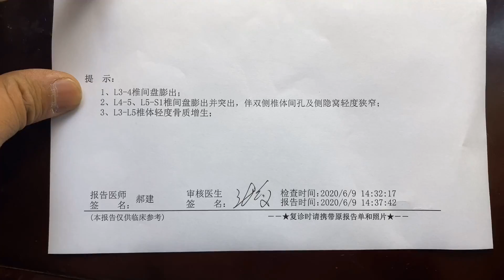7哥在九寨沟住院了，小花花寄养了，4周时间要在医院度过了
7哥在九寨沟住院了，小花花寄养了，4周时间要在医院度过了